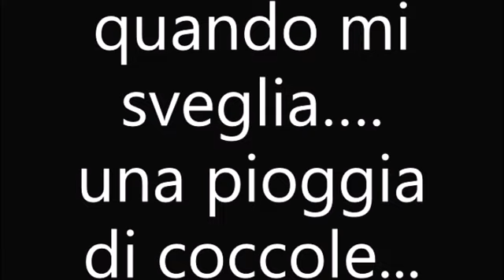LE MIE GIORNATE COL MIO CANE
CIAO RAGAZZI VI  FACCIO VEDERE COME  TRASCORRO LE MIE
GIORNATE  ASSIEME AL MIO PICCOLO AMORE JUKY!